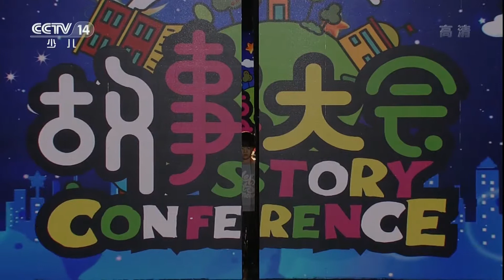[故事大会]《倒霉的蚊子》：上等的“小鲜肉”没吃成，自己反倒喂了蝙蝠 | CCTV少儿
小宝宝和爸爸在公园玩了一整天，累的东倒西歪，洗过澡就立刻睡着了。爸爸给她盖好被子，关灯后就去客厅看电视了。

一只大花蚊子，从卫生间的衣架上飞了过来,开始到处盘旋。蚊子是在宝宝回家时，偷偷地趴在衣服上，溜进家门的。这会儿，见灯光灭了，就开始活动.

《故事大会》故事主题丰富，包括科幻、魔幻、成长、名人传、历史、神话、科学、人与自然、电影故事、童话、传统文化等等。故事大会现场是轻松愉悦的故事主题城堡，在这里你会发现原来科学和历史这么有趣；你会了解原来成长路上会遇到这么多烦恼；你会感受到文字和声音的魅力，或许就会因此爱上读书。